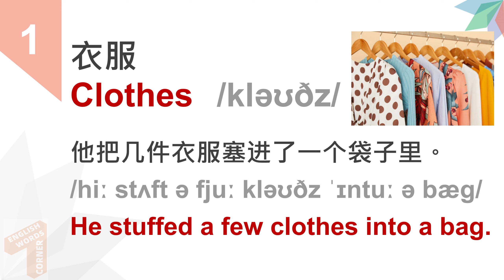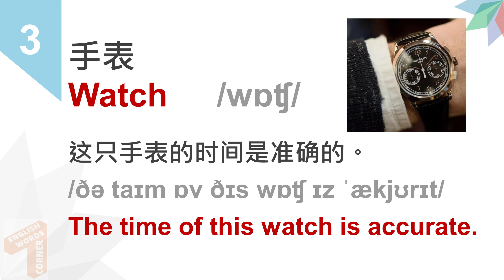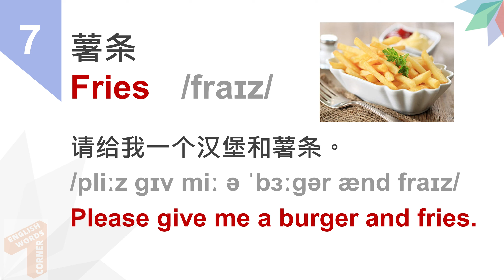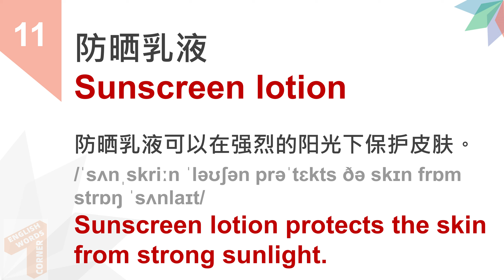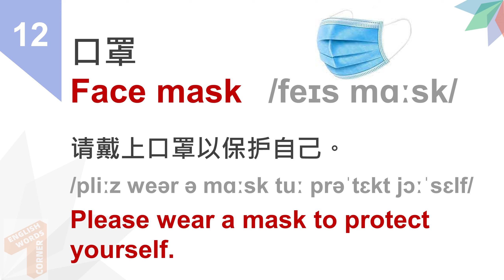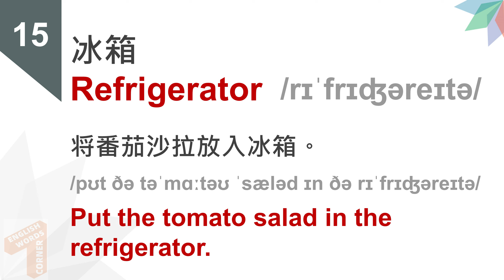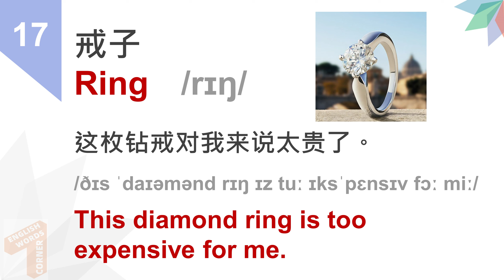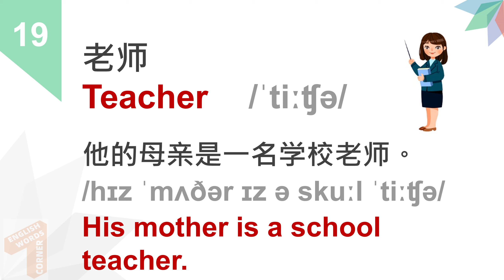[1000个英语单词系列] 从零轻松学英语//每天英语20个//初级基礎英语单词 （第十二课）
大家好，欢迎观看我的影片，这个系列会学习1000个基础英文生字，轻松学英语才能达到最好效果，所以同学只需要记得每集20个生字和用法就好了，通过正宗的英式发音，音标和例句，丰富大家的初级英语词汇，由浅入深慢慢学起英语来。